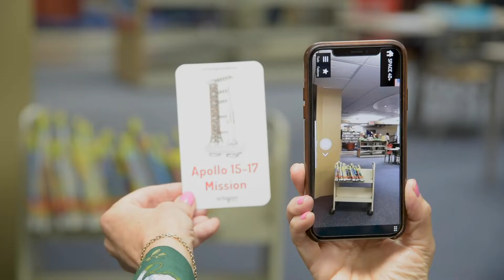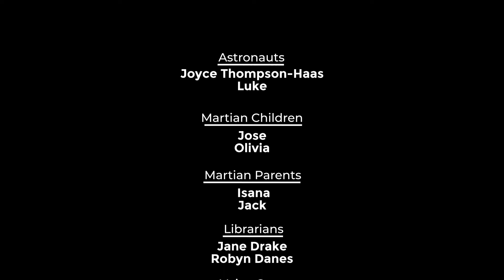PMLIB | Summer Reading Club 2019 - Universe of Stories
Summer's almost here! Come into the library to join a summer reading club, explore the universe, and win prizes!